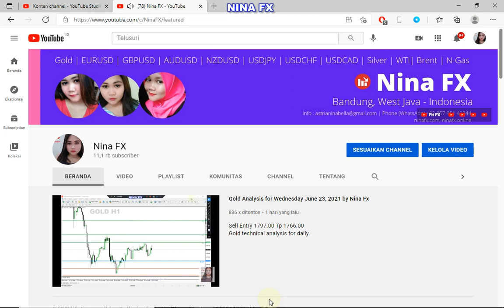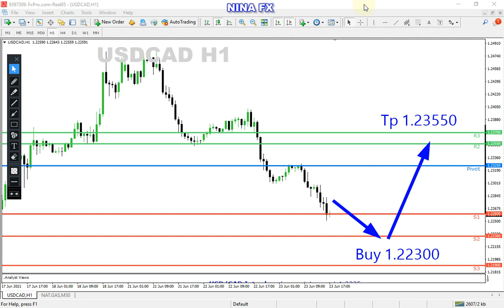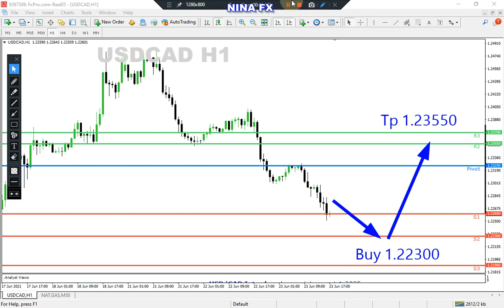USDCAD Analysis for Thursday June 24, 2021 by Nina Fx